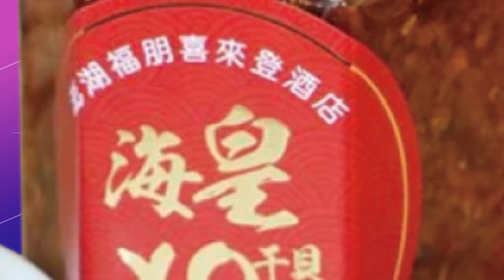【每日必看】頭份太玄宮喊告攝影師 "威廉陳"再發5點聲明｜欺壓學弟遭美工刀割臉! 太玄宮又捲校園濺血案 20221216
0:00 頭份太玄宮喊告攝影師 "威廉陳"再發5點聲明
0:31 欺壓學弟遭美工刀割臉! 太玄宮又捲校園濺血案
相關影片: